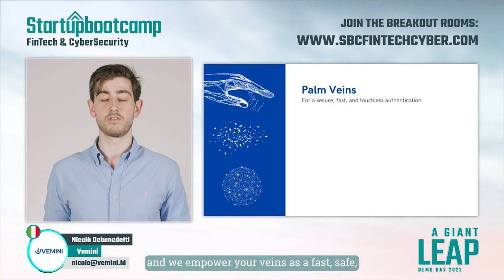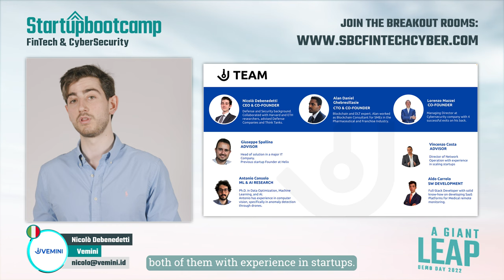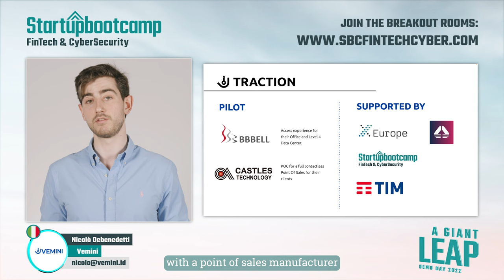Demo Day Pitch: Vemini (Startupbootcamp Fintech & Cybersecurity 2022: A Giant Leap)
Vemini is aa hardware and software solution for Identity and Access Management that leverages fast, touchless palm vein mapping. Vemini's authentication protocol enhances physical and online security.
Vemini is creating the first omni-channel decentralized authentication system that aims to establish itself as the new standard for Identity & Access Management. Leveraging vein biometrics, users don’t need to remember passwords, codes or use badges. Their secure Digital ID and authentication protocol enhances physical & online security.